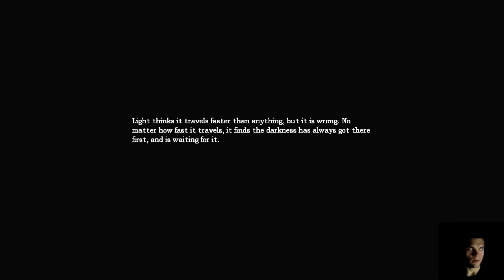Amnesia - Tenebris Lake - 3 - Stäkkäillään kamaa!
Pora löytyi ja happoa saatiin!